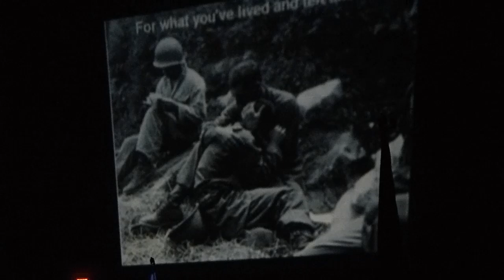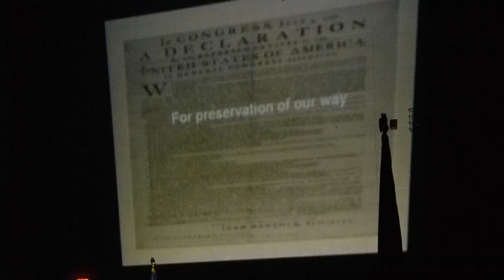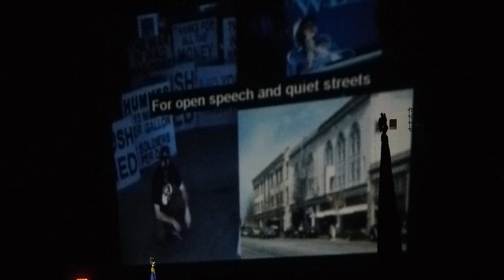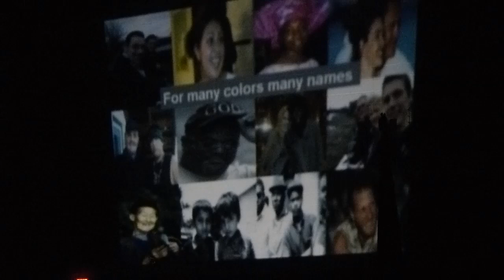Raytown's 5th Annual Tribute to Veterans 2013